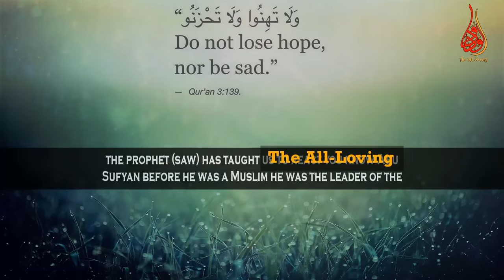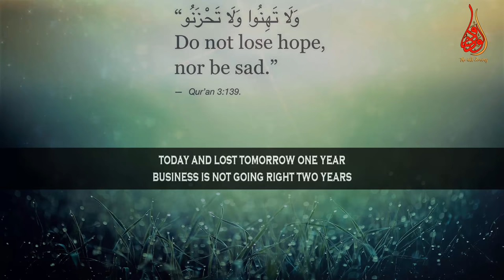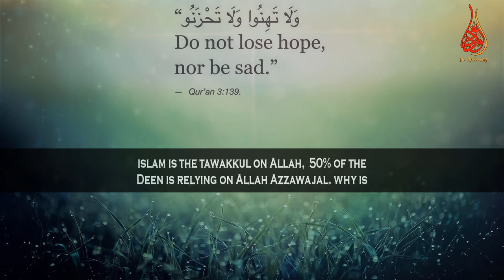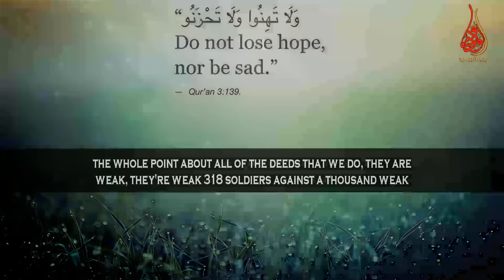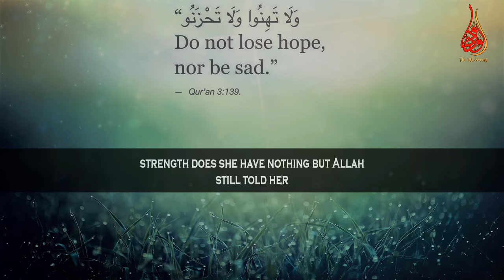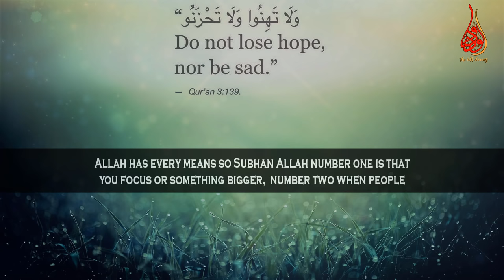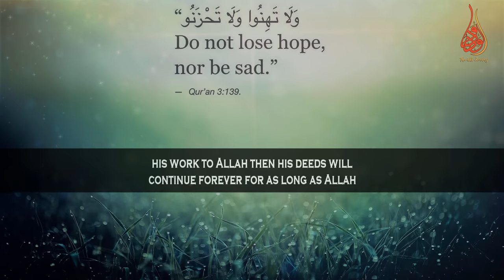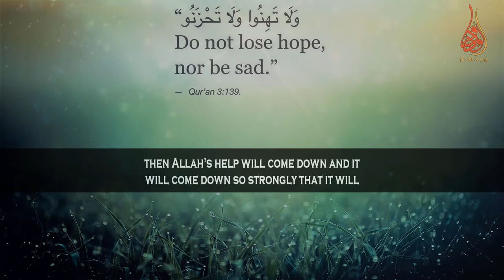Going Through Divorce More Than One & Failing To Get A Job Or Business!!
📌This motivational content is created from the lecture of Mufti Menk and Sheikh Tawfique Chowdhury regarding How to deal the situation when a calamity strikes like going through divorce more than one, keep failing to get a job or suffering loss in a business .

MuftiMenk makes mention of when a problem happens it's not the end of the world but even if it was the end of the world who would you return to to Allah. So you say Inna lillahi wa inna ilayhi raji'un; what's happening you are doing something wrong, don’t react in that way the what's happening you are doing something wrong, don’t react in that way the reaction of giving up hope is not part of the dictionary of a mumin. A believer does not give up hope.

Sheikh Tawfique Chowdhury gives a powerful speech on how tawakkul (the Islamic concept of reliance on God or "trusting in God's plan") makes  a believer strong on the earth with taking action little bit beyond his/ her means when none is helping him / her in this duynia (the world).